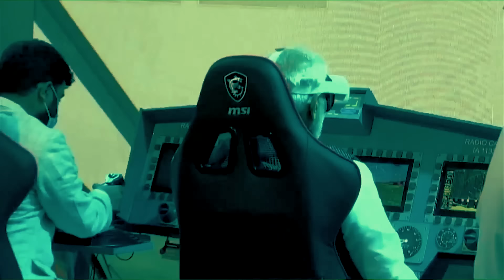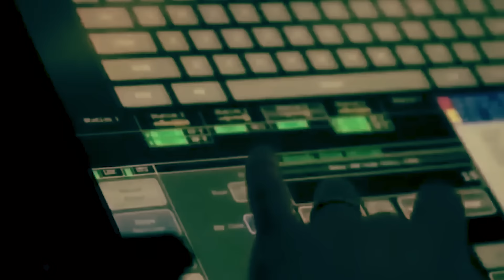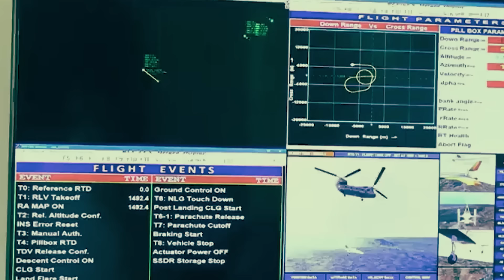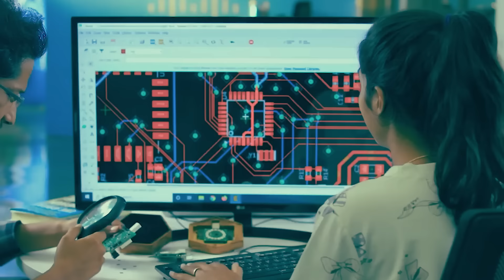दुनिया बस देखती रह गई, असली खिलाड़ी निकला ISRO, भारत बना रहा है सबसे मायावी तकनीक